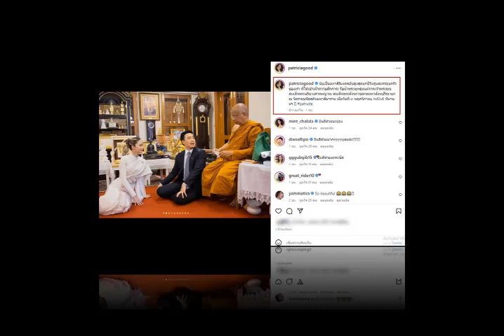โน้ต แพทริเซีย จูงมือ เข้ารับพระราชทานน้ำพระพุทธมนต์ มงคลแก่ชีวิตคู่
โน้ต แพทริเซีย จูงมือ เข้ารับพระราชทานน้ำพระพุทธมนต์ มงคลแก่ชีวิตคู่แฉ